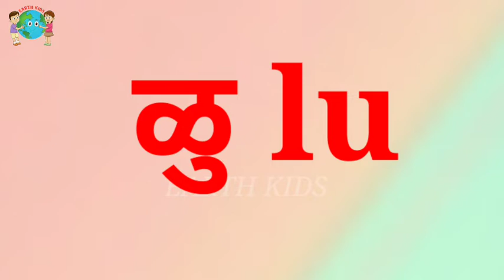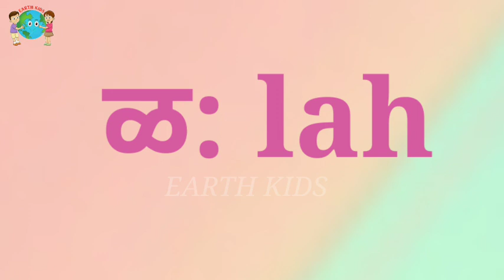La English Marathi Chaudakhadi | इंग्रजी मराठी चौदाखडी | Barakhadi | EnglishChaudakhadi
La English Marathi Chaudakhadi | इंग्रजी मराठी चौदाखडी | Barakhadi | Barakhadi | English Chaudakhadi
Chaudakhadi | चौदाखडी | Chaudakhadi Marathi | मराठी चौदाखडी | Barakhadi | बाराखडी | Chaudakhadi
Baraladi
shabda
marathishala
Chaudakhadi
Chaudakhadi Marathi
Chaudakhadi in English
Chaudakhadi Marathi to English
Chaudakhadi Marathi vachan
Chaudakhadi in marathi chart
Chaudakhadi barakhadi
Chaudakhadi song
Chaudakhadi EARTH KIDS
chaudakhadi movie
chaudakhadi videos
chaudakhadi photo
chaudakhadi images
chaudakhadi guide
chaudakhadi information
chaudakhadi vachan
chaudakhadi lekhan
chaudakhadi vachan lekhan
chaudakhadi vachan lekhan sarav
chaudakhadi reding
chaudakhadi writing
chaudakhadi read aloud
chaudakhadi shukhe
barakhadi likhe
barakhadi padhe
barakhadi vachan
barakhadi lekhan
barakhadi
chaudakhadi
barakhadi
onlineeducation
shabdakhel
14khadi reading
chaudakhadi vachan
chaudakhadi  reading
chaudakhadi Marathi
chaudakhadi Marathi vachan
chaudakhadi English vachan
chaudakhadi Marathi chart
chaudakhadi English chart
14khadi
kha barakhadi chi zali chaudakhadi
chaudakhadi EARTH KIDS channel
या व्हिडिओमध्ये मराठी इंग्रजी14 खडी
बाराखडी पासून कशी तयार झालेली
आहे ते अतिशय सुरेख पद्धतीने आणि संगीतमय पद्धतीने मांडणी केलेली आहे. संपूर्ण चौदाखडी पहिली ते चौथीच्या विद्यार्थ्यांसाठी व शिक्षक पालक यांच्याकरिता अतिशय उपयुक्त आहे. वाचन क्षमता विकसित करण्यासाठी चौदाखडी चा उपयोग होतो .विद्यार्थी हसत-खेळत चौदाखडी चे वाचन करतील.

education
educational
educational psychology
education connection
educational movies for kids
educational videos
educational cartoons
educational movies